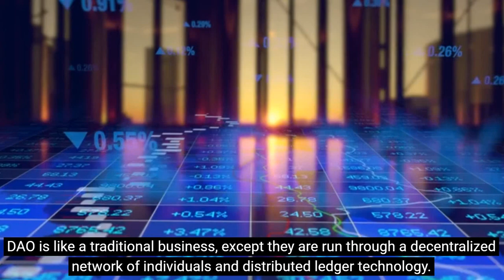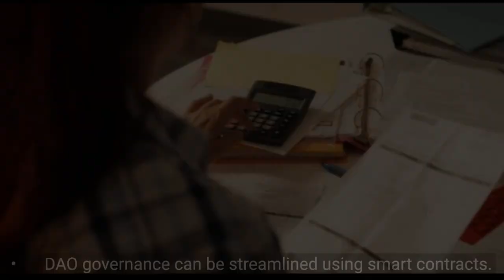Introducing DAOs: Building Out the Organizational Primitives of Web3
Malcolm Tan shares the ” Introducing DAOs: Building Out the Organizational Primitives of Web3” .